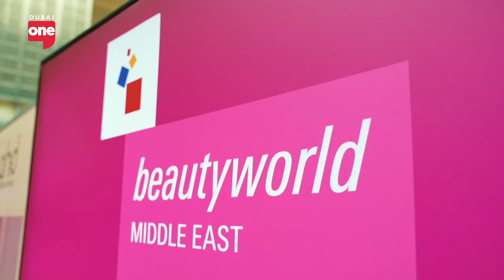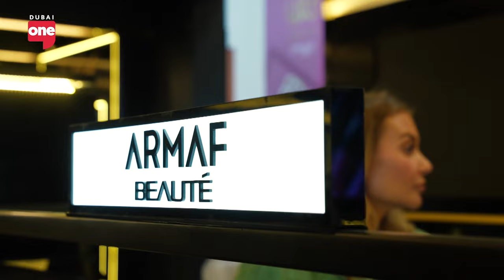Inside Beautyworld Middle East 2023:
We check out the annual event that brings together beauty professionals and leading brands. Showcasing the latest trends and products in the cosmetics, skincare, and fragrance industry